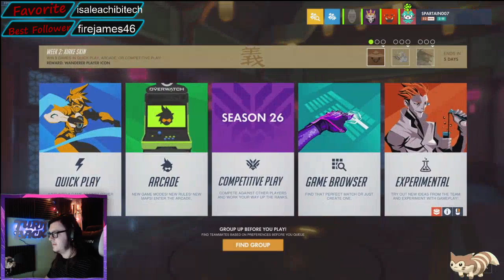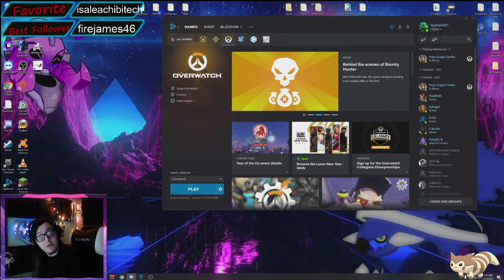Overwatch 2 Beta Preview. (2-12-21)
If you like check out my stream where you can see this stuff happen a lot.